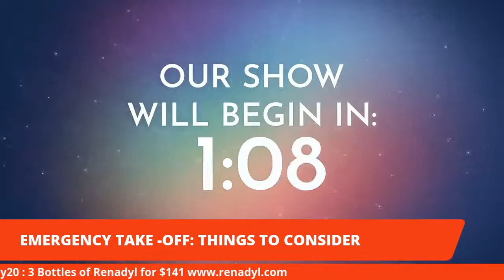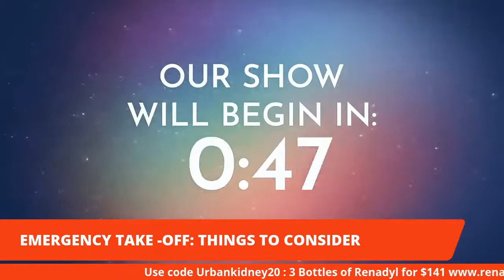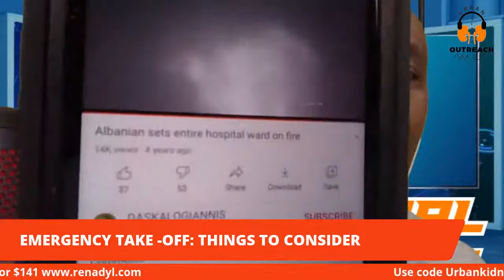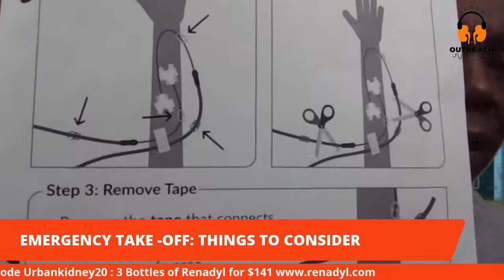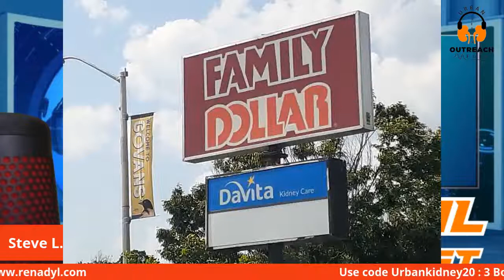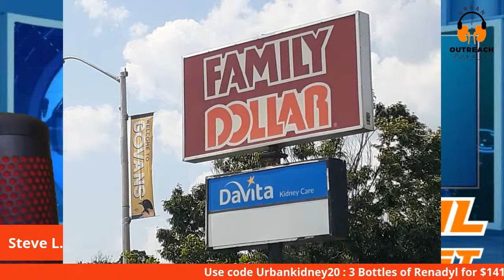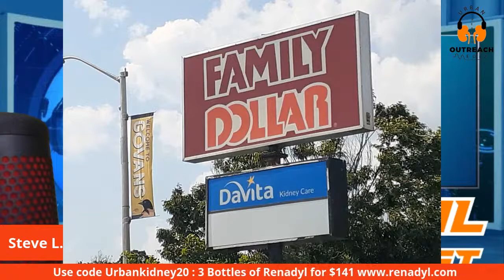EMERGENCY TAKE-OFF: THINGS TO CONSIDER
Tune in tonight at 10:00 PM eastern standard time USA as I discuss Emergency Take -Off: Things to Remember. If you undergo outpatient hemodialysis you may find yourself having to take yourself off dialysis. Join me for a short education session on Urban Health Outreach Media Network Facebook.